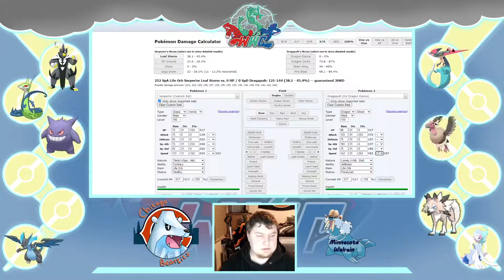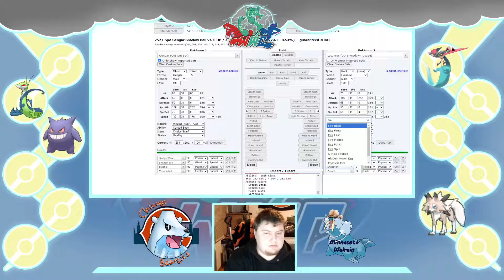I Got Suckered WWC Delta S5 W4 Chicago Beartics vs Minnesota Walrein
I did not know Dragapult got Sucker Punch.